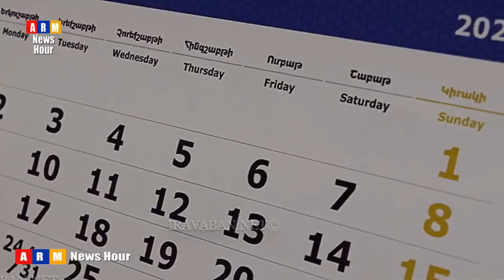ՇՏԱՊ! Բառիգները Մոսկվայից ստանում են ակտիվանալու հրահանգ...